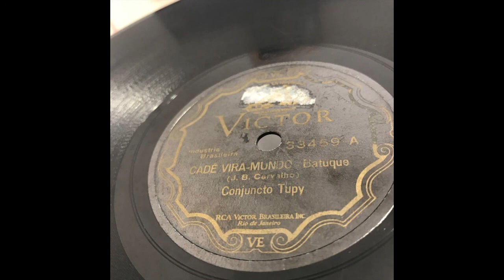Conjunto Tupy with J. B. De Carvalho ‎/ Cade Vira Mundo / Bambaia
Conjunto Tupy , com J. B. De Carvalho ‎– Cade Vira Mundo / Bambaia
Label: RCA Victor ‎– 33469
Format: Shellac, 10", 78 RPM, Single
Country: Brazil
Released: 1931

A Cade Vira Mundo - Batuque
B Bambaia - Caterete

Cadê Viramundo, batuque by J. B. de Carvalho with Conjunto Tupy

Recorded on 8th July 1931 and released in September 1931.

As with many early electrical recording there is quite a bit of background noise.